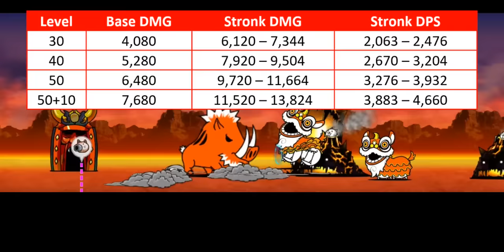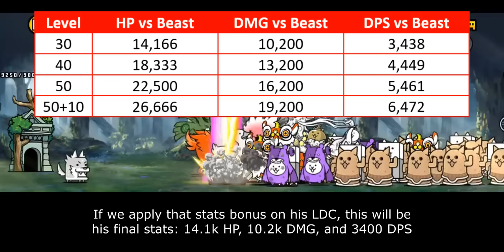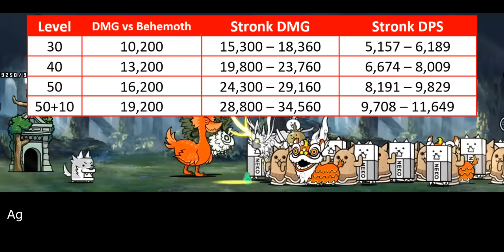Enter Ancient Egg N204: Lion Dance Cat!! [The Battle Cats]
when you think the egg farming ended, the new egg unit strikes...

Table of Content:
00:00 - Egg Hatching
00:36 - Unit Intro
01:22 - General Performance
03:39 - Behemoth Slayer Ability
05:42 - Closing Statement
07:18 - Cat Library Entry